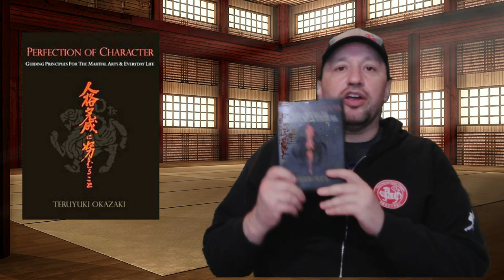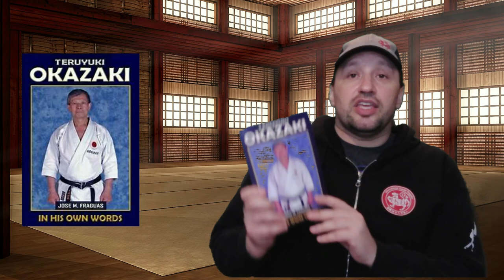Shotokan Karate Pioneer | MASTER TERUYUKI OKAZAKI | The Shotokan Chronicles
Master Okazaki was one of the most important Masters in Shotokan Karate history. He was dedicated to promoting Shotokan karate in the Americans and internationally.

Okazaki's publications:
- The Textbook of Modern Karate
- Perfection of Character: Guiding Principles for the Martial Arts & Everyday Life
- Shotokan: Legacy of a Master

- Teruyuki Okazaki: In His own Words
VIDEO CLIPS:
All clips come from Shotokan: Legacy of a Master

BIO: Norm Robitza is a 5th Degree Black Belt with the International Karate Daigaku. He has been training for over 20 years and has operated a dojo for over 18 years. He formerly wrote the Senshin: The Enlightened Mind Blog.